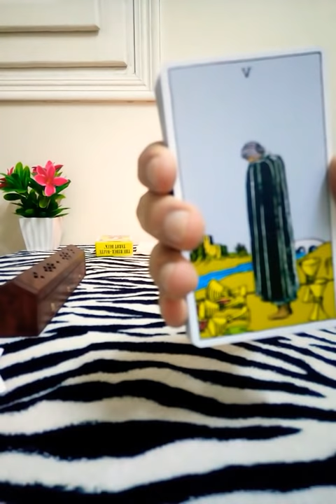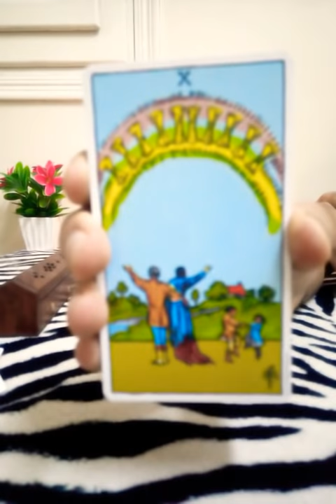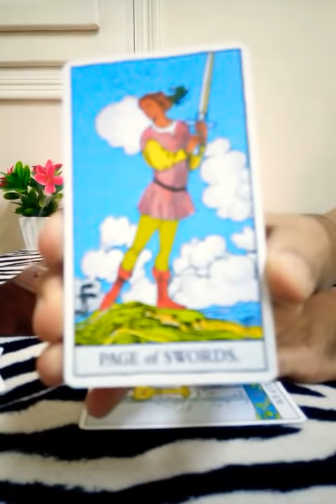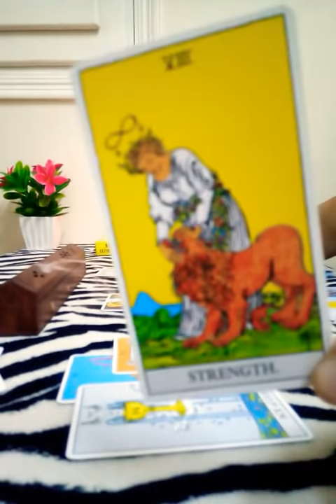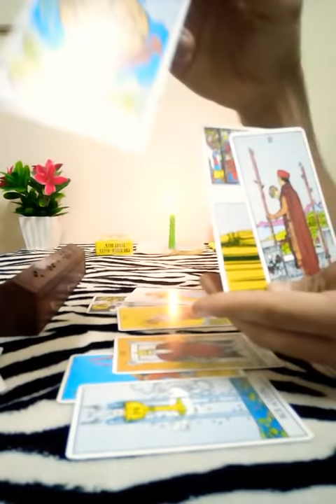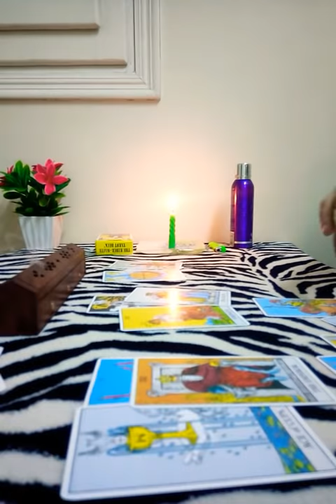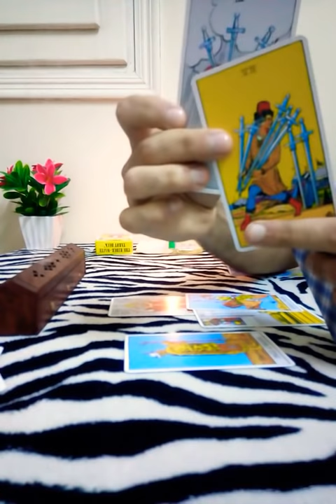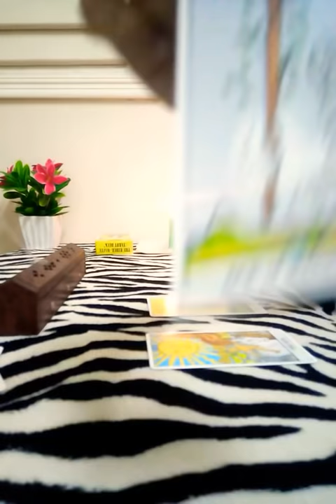التوقعات العامة لبرج العقرب ♏ شهر " يونيو 2019 "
وسائل التواصل :-